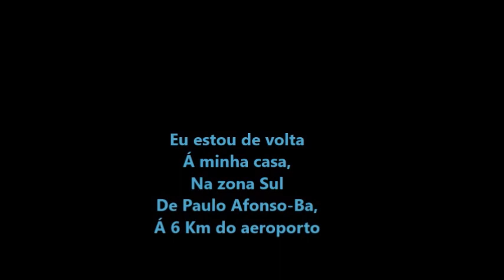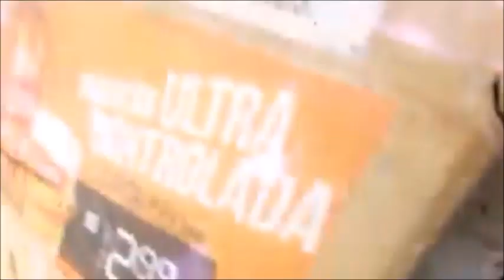Voo 4047 da Azul Linhas Aéreas filmado por mim e por 1 amigo meu em 09/03/2023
AIRCRAFT
ATR 72-600
REGISTRATION
PR-AQI
Filmagem de André Moto taxi das 14:48hs até as 14:52hs
Hora da decolagem deste voo no aeroporto de Paulo Afonso-Ba 14:52hs.
Filmagem de mim mesmo no meu quarto até chegar atrás de minha casa entre 14:52hs até as 14:59hs...
Hora exata que o referido voo passou atrás de minha casa as 14:53hs